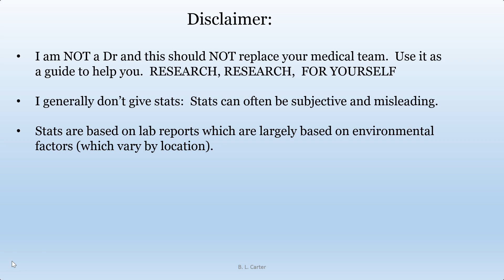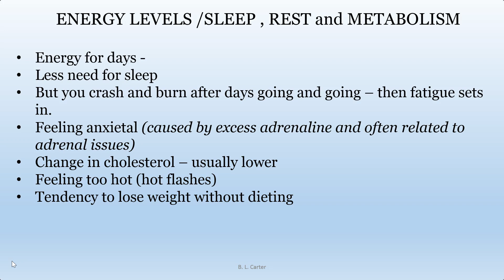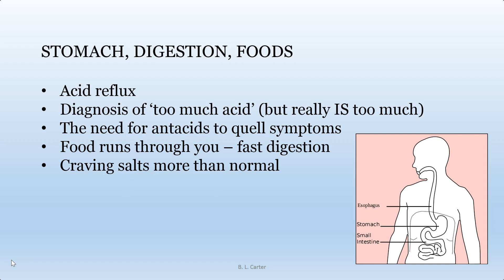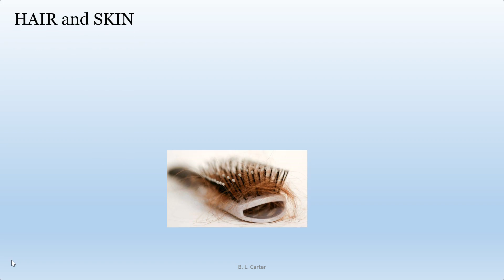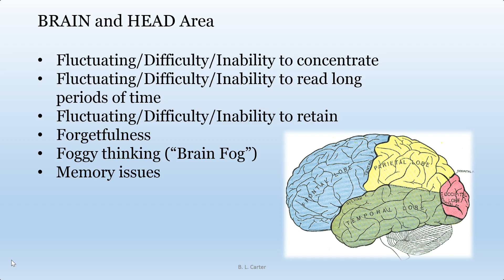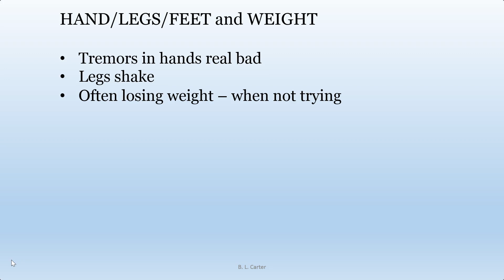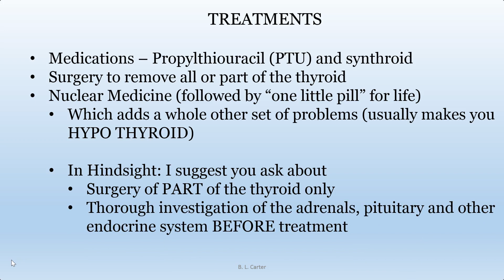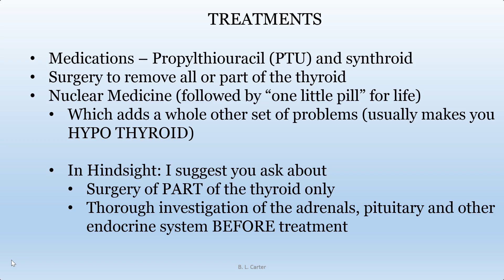POORLY TREATED HYPERTHYROIDISM pt 1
Sister B.L. Carter discusses the symptoms related to untreated or under treated  Hyperthyroidism.  She speaks from direct experience about this condition which untreated, will reduce your quality of life, position other conditions to develop, and could potentially prove fatal.   This is not replacement for medical advice, but meant to give you an overview, some things to look for and research, and first hand experience to add to your arsenal as you face doctors who often will take an approach that benefits the bottom line for medical and pharmaceutical companies over your health, budget, quality of life, and overall well being.